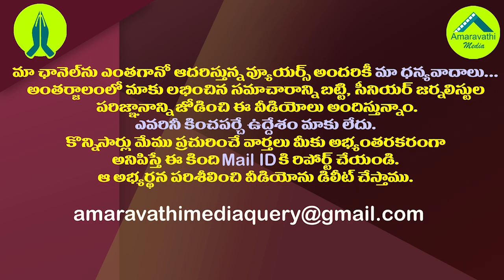బెజవాడ పోరు..కోట్లు కుమ్మరిస్తున్న అభ్యర్థులు| Vijayawada Candidates spending Beyond Assembly Polls